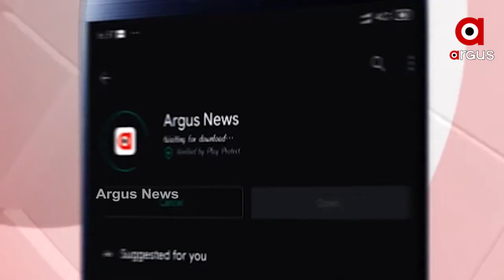ଅର୍ଗସର ଅଭିନବ ପ୍ରୟାସ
ଡିଜିଟାଲରୁ ସାଟେଲାଇଟ ହେବା ପୂର୍ବରୁ ଜନ ପରାମର୍ଶ ପାଇଁ ଜାରି ରହିଛି ଅର୍ଗସର ଅଭିନବ ପ୍ରୟାସ । ଅନୁଗୁଳ ଢେଙ୍କାନଳ,ସମ୍ବଲପୁର ଏବଂ ମୟୁରଭଞ୍ଜ ପରେ ଓଡ଼ିଶାର ସର୍ବପୁରାତନ ଜିଲ୍ଲା ତଥା ଭାଇଚାରାର ସହର ଭାବରେ ପରିଚିତ କଟକବାସୀଙ୍କ ସହ ZOOM ମାଧ୍ୟମରେ ଯୋଡି ହୋଇଥିଲା ଅର୍ଗସ.
ArgusNews Odisha Cuttack janaparamarsaWatch all the current, latest and breaking news only on "ArgusNews.in" LIVE TV. The one-stop destination for LIVE news on politics, entertainment, sports, gadgets, and business.